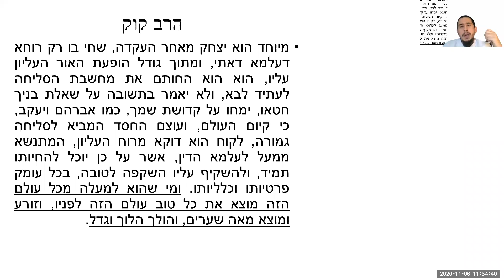איתמר חמו | פרשת וירא - לחיות את העולם הבא בעולם הזה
"עולמך תראה בחייך"
האם יש מה לאהוב את העולם הזה?